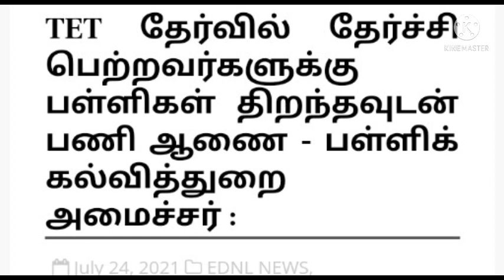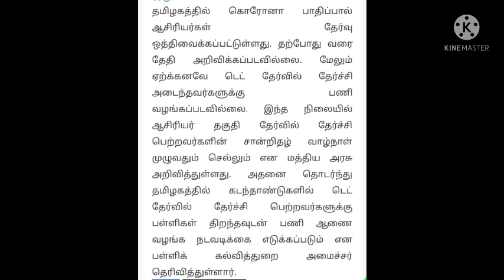TET தேர்வில் வெற்றி பெற்றவர்களுக்கு பள்ளிகள் திறந்தவுடன் பணி ஆணை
டெட் தேர்வில் வெற்றி பெற்றவர்களுக்கு பணிtet latest news tamil#tet breaking#சற்றுமுன் தமிழக அரசு அதிரடி உத்தரவுஅஷ்வின் மீடியாashwin media#